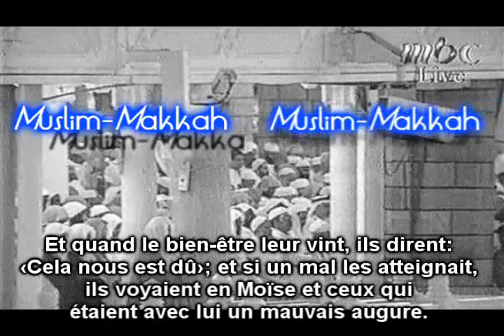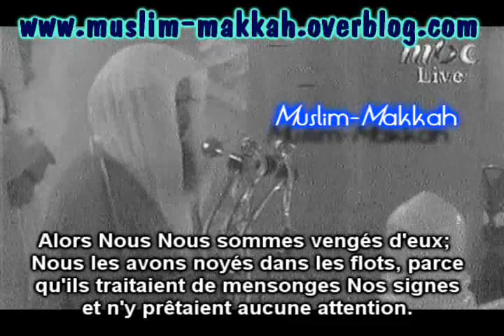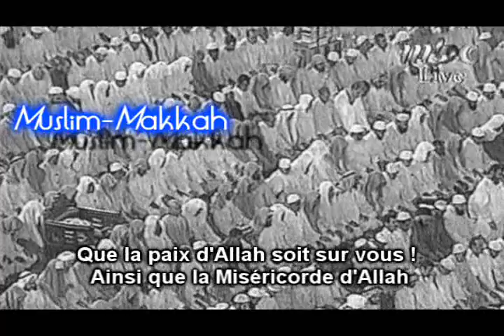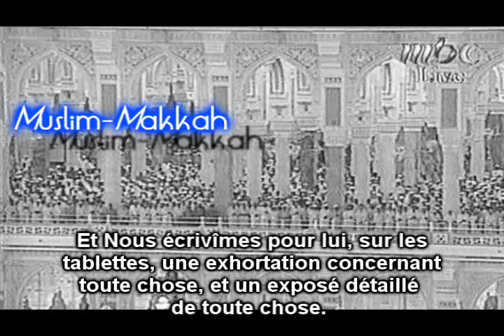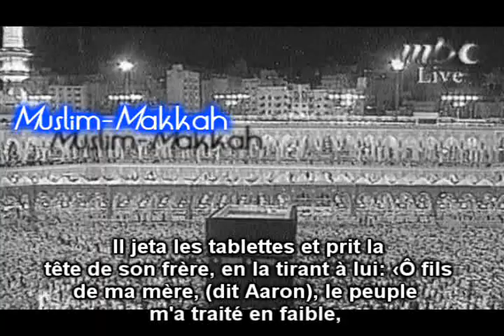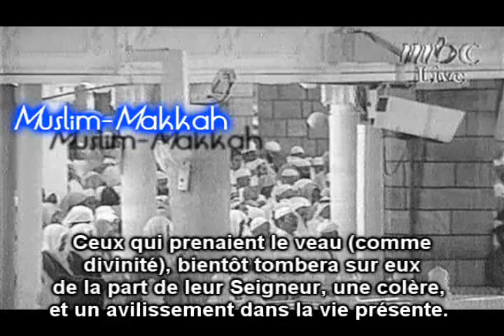EMOTION l Shuraim Taraweeh 1998 / 1419 Al Araf 130-153 PARTIE 2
حصري 📼 ||
تلاوة بجودة عالية من شريط كاسيت لـ صلاة التراويح من أجمل سنوات للشيخ سعود_الشريم من الحرم المكي عام 1419هـ الموافق 1998م